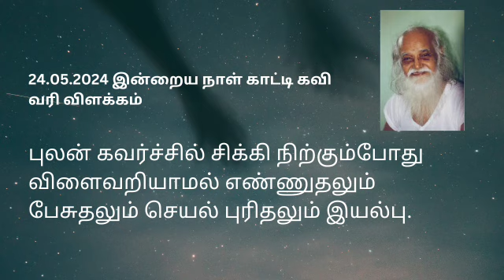புலன் கவர்ச்சில் சிக்கி நிற்கும்போது விளைவறியாமல் எண்ணுதலும் பேசுதலும் செயல் புரிதலும் இயல்பு.